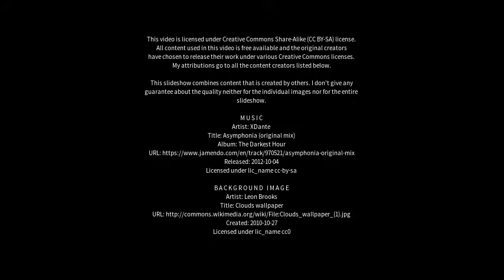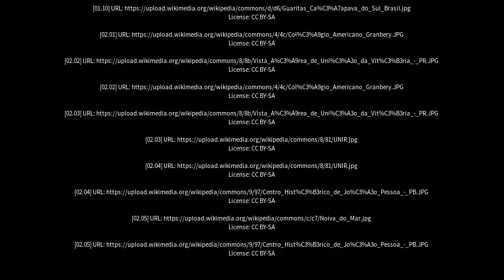Best places to visit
Best places to visit - Rio Casca (Brazil) Best places to visit - Slideshows from all over the world - City trips, nature pictures, etc.